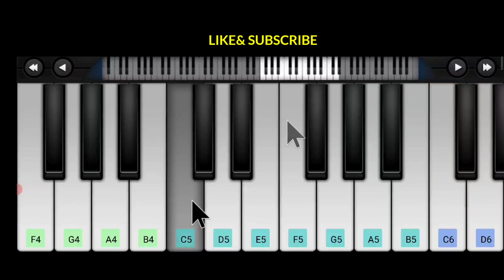Veerasura Bgm Nanevaruvean || Nenevastunna Bgm veerasura yuvanshankarraja dhanush